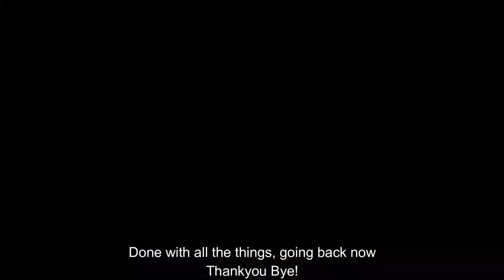The Magic | Smokey Cauldron | Behind the Scene | Deaf VLOGs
Hey all,
Recently I've received the PR package from RIO to perform blueberry magic and to introduce RIO biscuits new flavour. Let's come and watch behind the scenes.